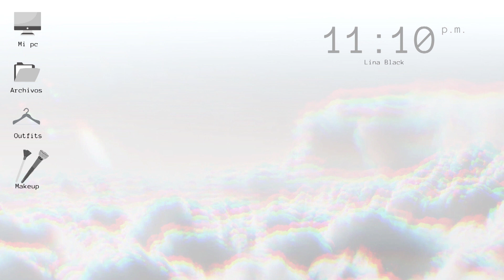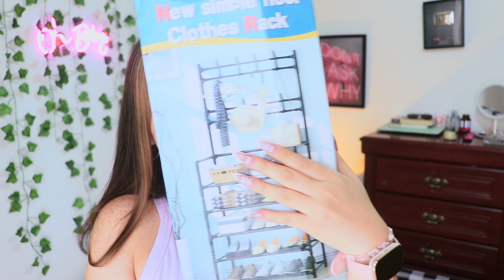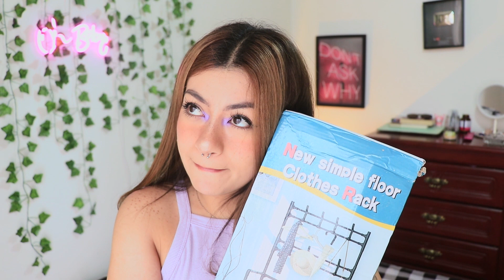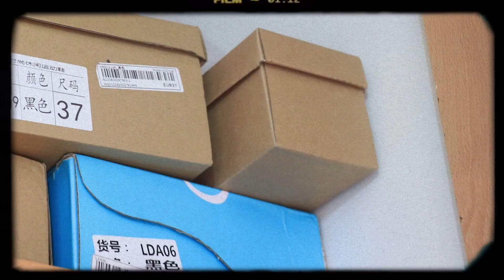Decorando 💕MI CUARTO✨ con SHEIN HOME | L I N A B L A C K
L O V E Y O U M O R E ♥